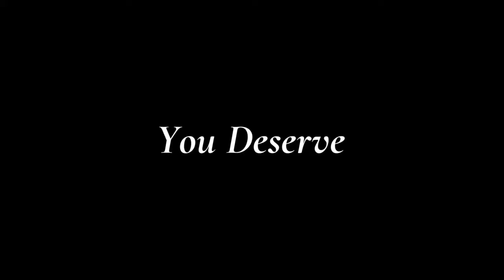Bringing Sexy Black: Cece Private Pieces Interview on TAPTV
Hi Fam it’s The Abolitionist Pledge [TAP]  ✨. Welcome back to TAPTV NETWORK!

You’re in for a treat today! Today’s we have a Female, Black Owned Lingerie & Sleepwear Business Owner that is more than her looks and brand! CeCe Caldwell is a mogul in the making. Let's help her become number one in her business category.

TAP launched which is an Online Marketplace created to showcase and sell products by Minority, Women, and Ally Businesses to support retention of Community Economics.  We just launched and welcome businesses to join with free registration!  CeCe's products here!

Do you or someone you know own a business and want to be featured?

Fam, there is so much good stuff coming your way! Learn more & become an Abolitionist along with us WE ARE STRONGER TOGETHER.  We launched TAP the Summer 2020 to CREATE THE CHANGE WE WANT TO SEE FOR OUR COMMUNITY. We really hope you guys enjoy and are inspired

TAPTV Hosts:
CoCoa T
Dr. Sir [IG: @drisir2]

Editing Software 💻 HP - Shotcut
TAP T+Shirt The Abolitionist Pledge T shirt (tapentrepreneurs.com)